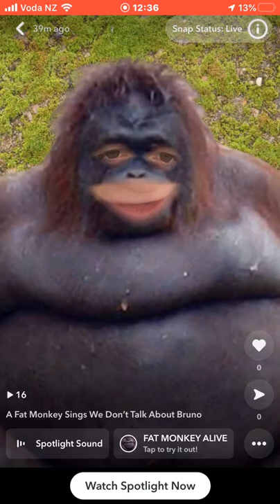A Fat Monkey Sings We Don’t Talk About Bruno